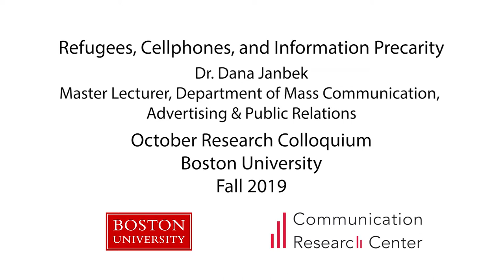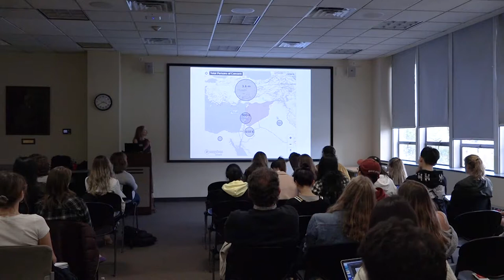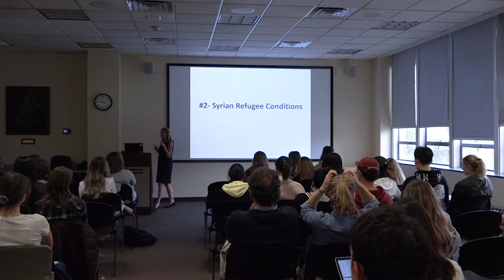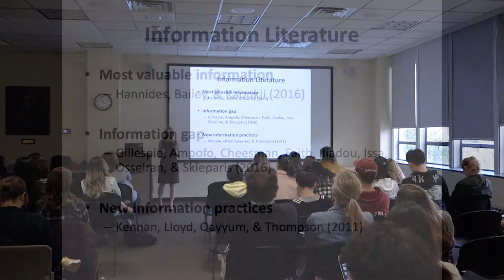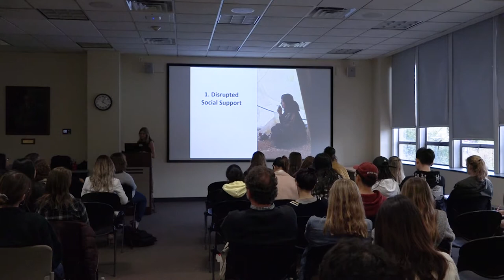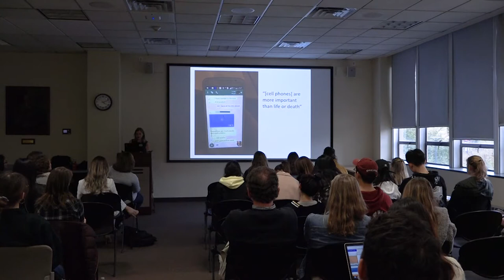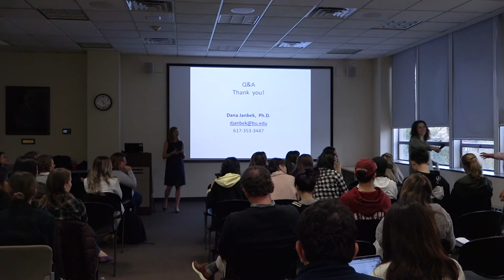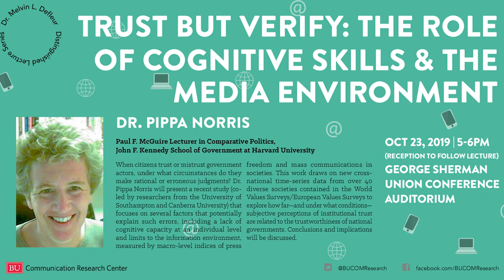Refugees, Cellphones, and Information Precarity—COMColloquium by Dr. Dana Janbek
Based on years of field research with refugees, NGOs, and volunteers, Dr. Janbek will give an overview of the ongoing Syrian refugee crisis and the conditions under which refugees live in urban areas and refugee camps in Jordan and Germany. The presentation will explore how information and communication technologies, especially cellphones, are used during refugees’ migration journeys and while navigating displacement to overcome information precarity.